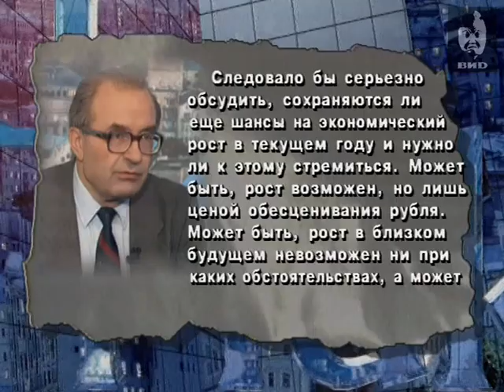Час Пик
Гость программы - заместитель руководителя администрации президента РФ Александр Лившиц.
Беседа о рефинансировании Центрального банка РФ и об общем кризисе финансового рынка.

Персоны
Лившиц А.Я. -- доктор экономических наук, профессор, министр финансов и вице-премьер правительства РФ (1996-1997).